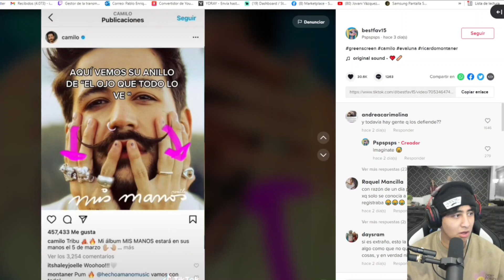nonono eso no puede ser 😿